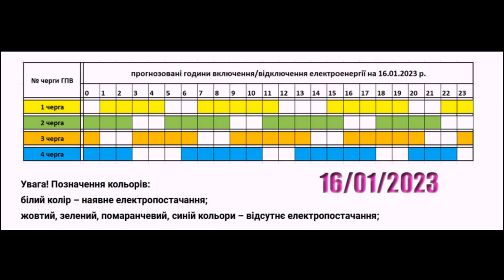Сьогодні на Закарпатті не вимикатимуть світло 2023-01.16. 1L0017